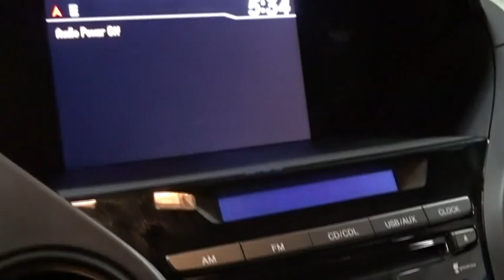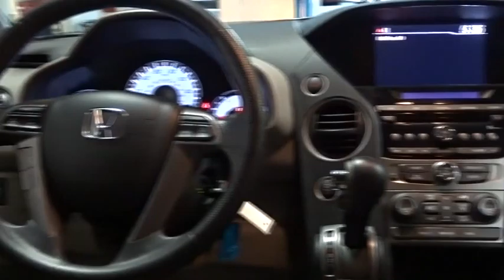2013 Honda Pilot Woodside, Queens, Manhattan, Whitestone, Brooklyn, NY 162590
2013 Honda Pilot

Paragon Honda
57-02 Northern Blvd

Honda Certified and 4WD. There's no substitute for a Honda! Won't last long! **Only one owner, mint with no accidents!**The price you see is the price you pay** Don't pay too much for the great SUV you want...Come on down and take a look at this attractive 2013 Honda Pilot. Honda Certified Pre-Owned means you not only get the reassurance of a 12mo/12,000 mile limited warranty, but also up to a 7yr/100k mile powertrain warranty, a 182-point inspection/reconditioning. This Pilot has only been gently used and has low, low mileage. They don't come much fresher than this! brbrTo find the best price, we do the research before you do to provide you with the best value on every vehicle. We are the winners of the prestigious President's Award 2 years in a row, due to our customer oriented sales process. Certified vehicles:  2010+ Honda models with 80k miles or less. The displayed Pre-Owned Vehicles are in limited quantities, unique, and often are one of a kind based on the specific vehicle's options, colors and mileage. These Vehicles are offered on a first come first served basis, and subject to prior sales.It should be understood that the displayed vehicles are a sampling of what may be available, not every vehicle will be available continuously at all times and for every consumer, and often additional like vehicles will be available and not yet posted. Due to the high demand for our individually selected vehicle inventory, there may be times that an individual vehicle is no longer available at the time you arrive at the Dealership. This is due to a time delay between posting the vehicle, its actual sale and delivery and removal from the web site. Posting, sale and delivery of all pre-owned vehicles is an evolving process. Sometimes displaying vehicles may still not be available for a variety of reasons, such as subject to prior sales, removal and transport elsewhere, awaiting title and ownership confirmation. To better insure the specific vehicle's availability, you should contact the Dealership to confirm its present availability.